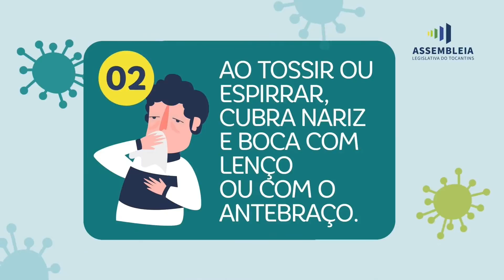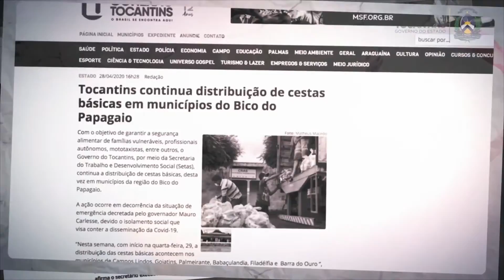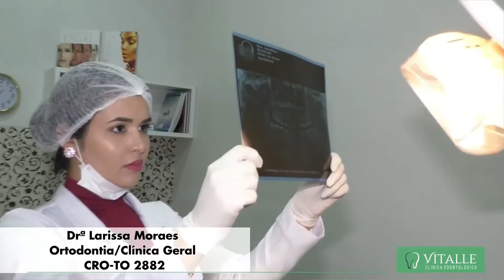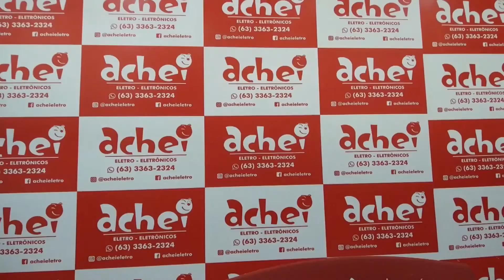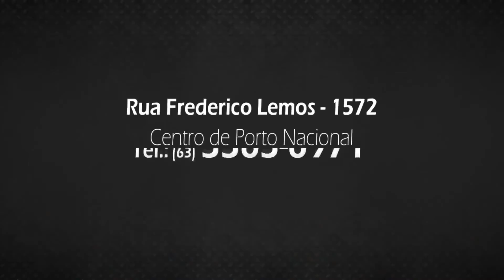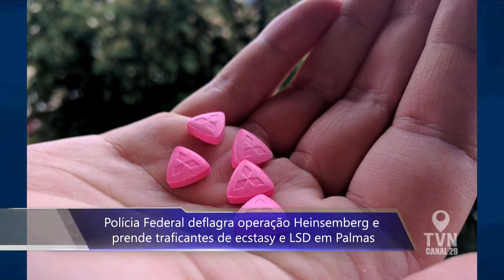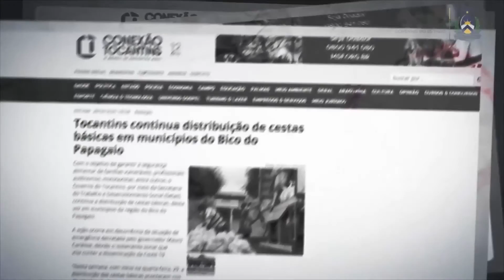TVN NOTICIAS 23 outubro 2020 12 02 10